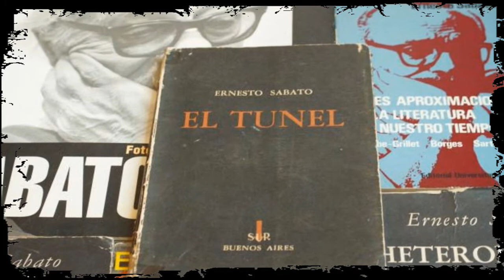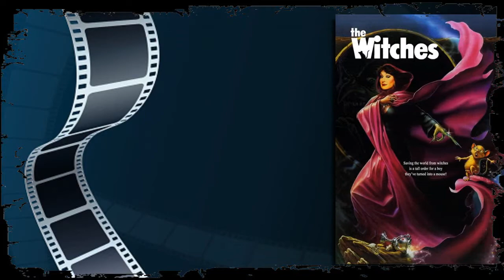PINTURAS ORIGINALES EN PELICULAS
Conoce esta selecta lista de diferentes cuadros o pinturas que han aparecido en diferentes películas y que son de una enorme calidad, hermosas y totalmente originales, creadas para éstas películas.